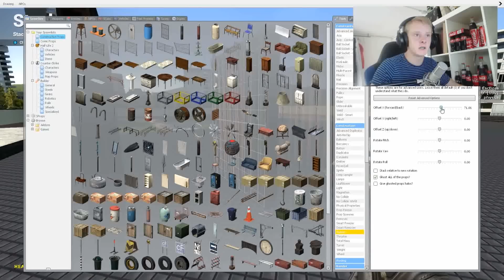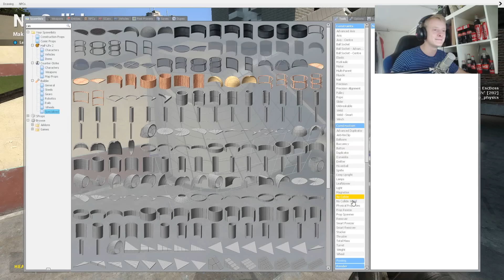Garry's mod build request // rube goldberg machine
Hey guys! Cool build request  is here for you! Please enjoy it! Feel free to drop a comment!

Join my steamgroup to get a notification on your desktop when I upload a new video! So you won't have to check youtube for my new uploads!